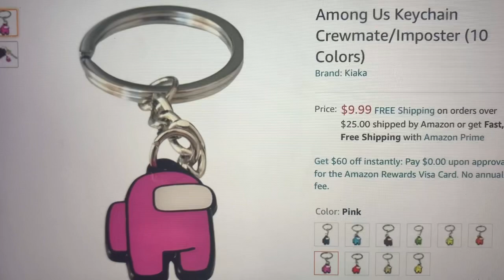When- | Vlogmas Day 17